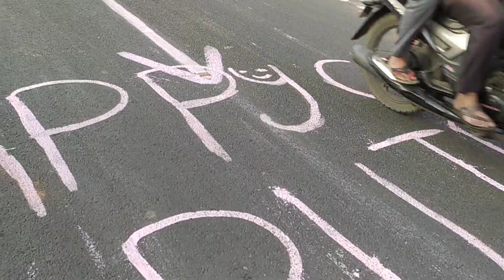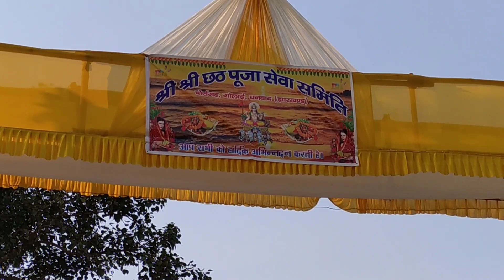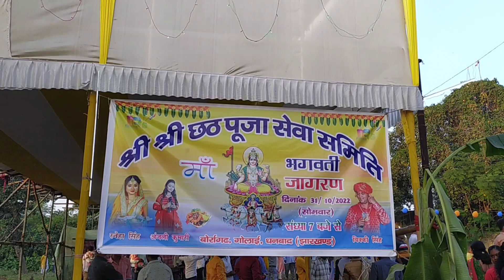छठ पूजा बोर्रागढ़ 🌹 / Chhath Puja Vlog / Papa Beta Vlogs / छठ पूजा महापर्व / छठ पूजा Vlog